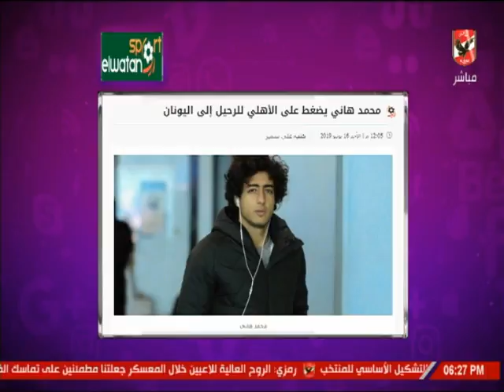امير هشام يستعرض اخبار النادى الاهلى بالمواقع